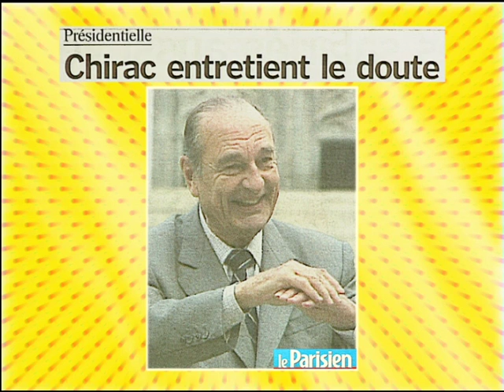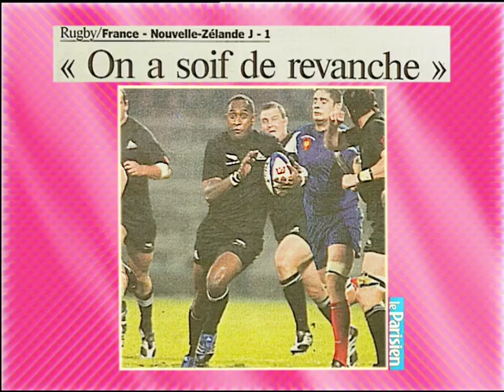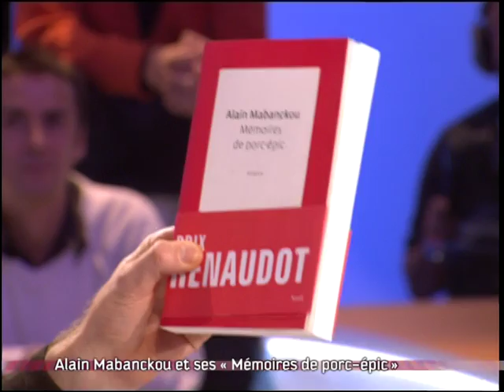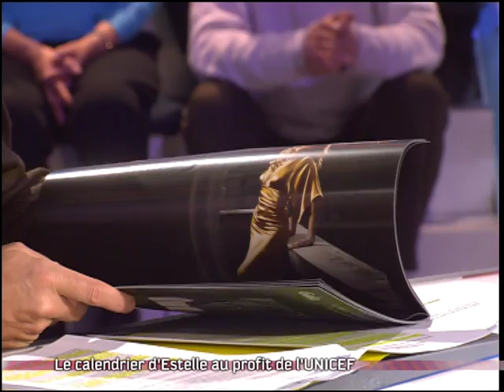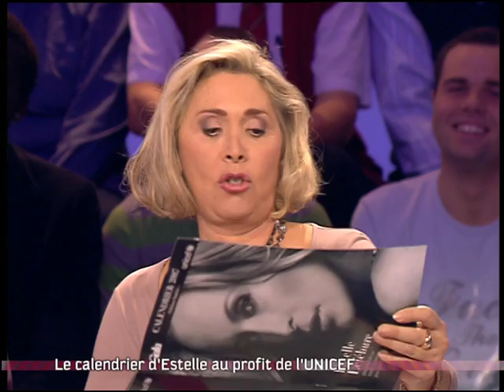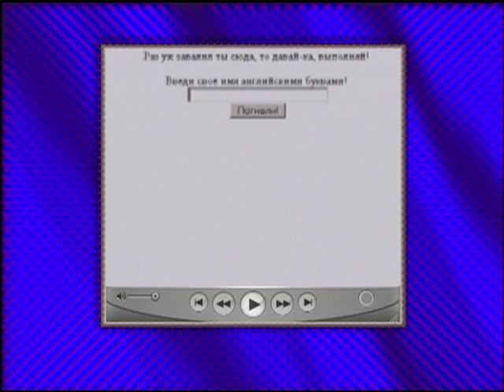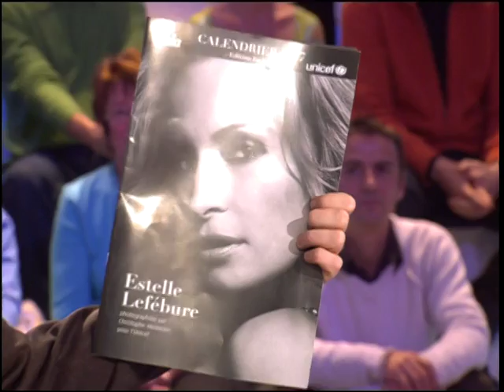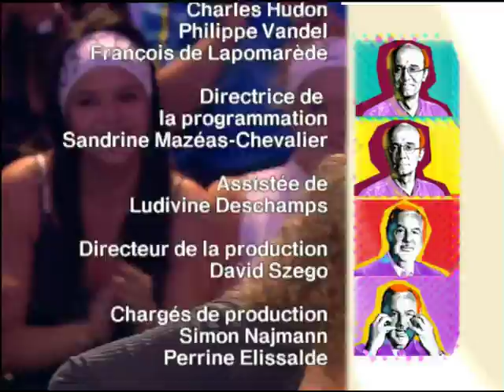Malek Boutih, Alain Mabanckou, "Mémoires d'un porc-épic", On a tout essayé - 17/11/2006